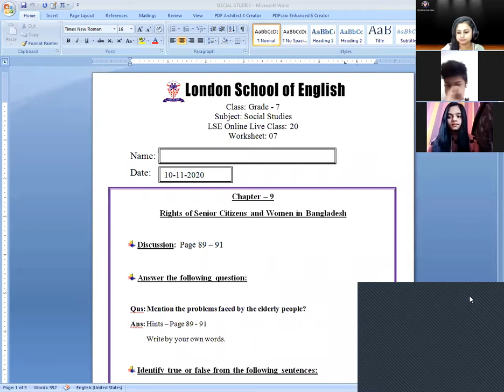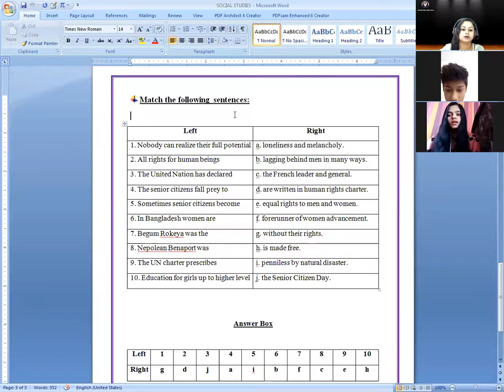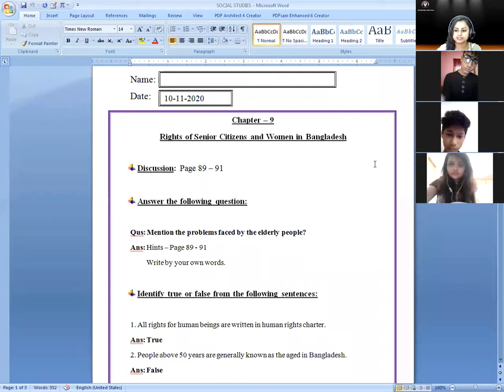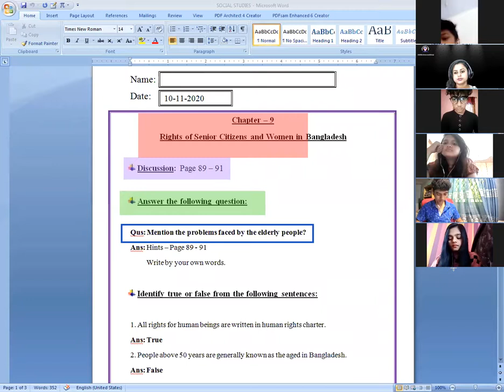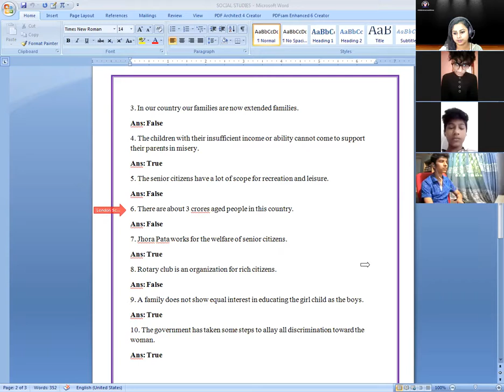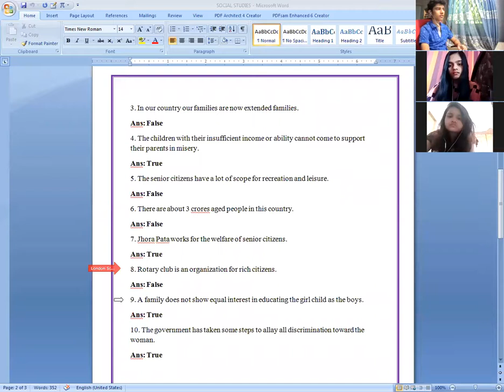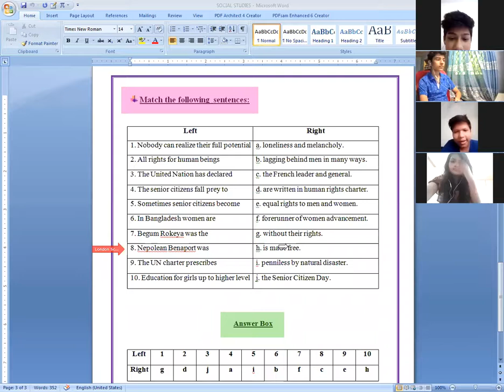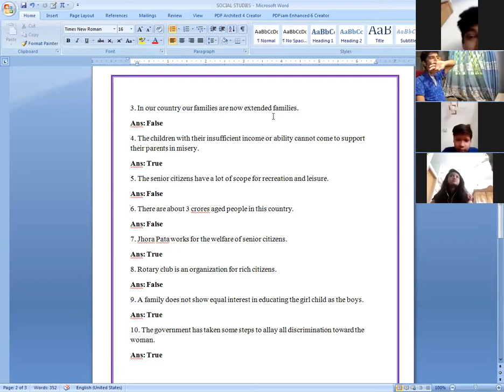London School Of English ( LSE ) Online Live Class.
Here is a clip of a class dated 10th November, 2020 for Grade-7, Socal Studies taken  by Shanchita Mridha Setu.